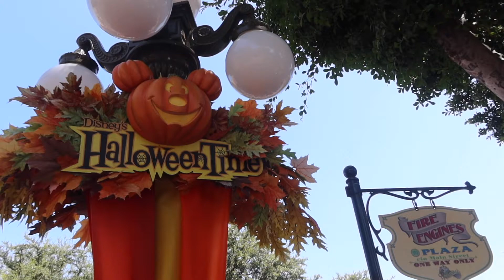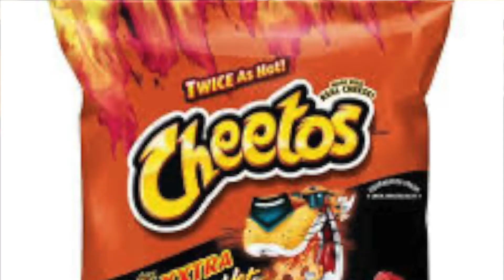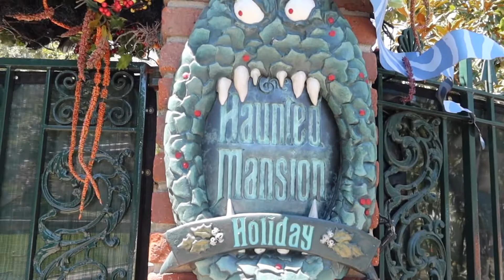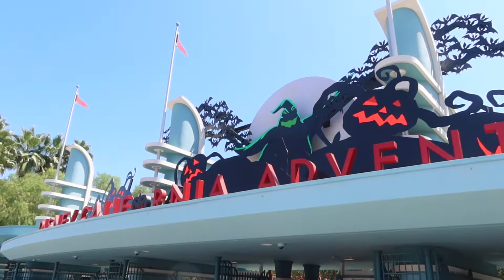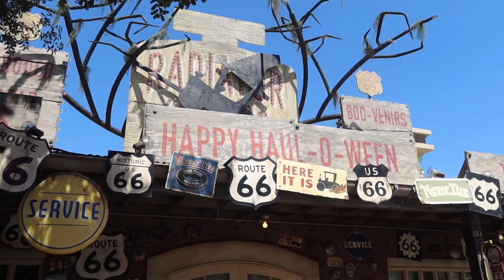Guess Who's Back, Back Again, Pumpkin Mickey, Tell a Freind! |Halloween 2022 Merch, and Decor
If anyone reads the description THANK YOU for your support! All the likes and views mean the world to me. Can't wait to be at the resort when Halloween is in full swing!